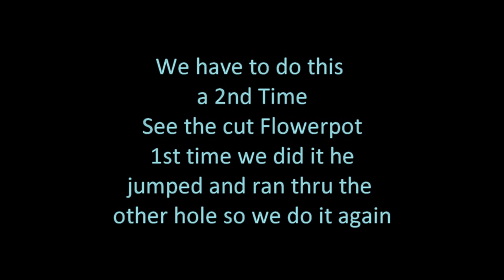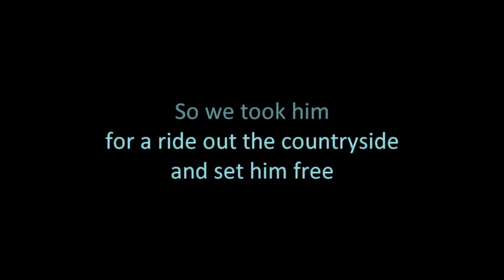Sky saves a Mouse stuck in a Flowerpot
ClipInfo: skysavesmouse movie